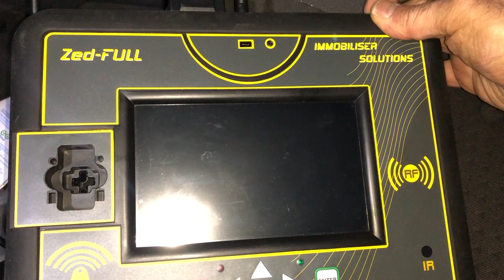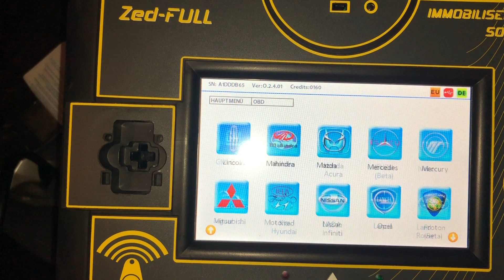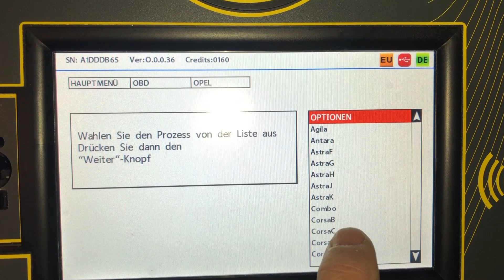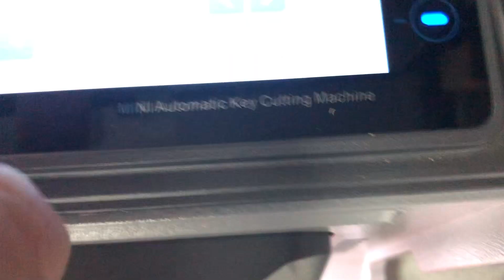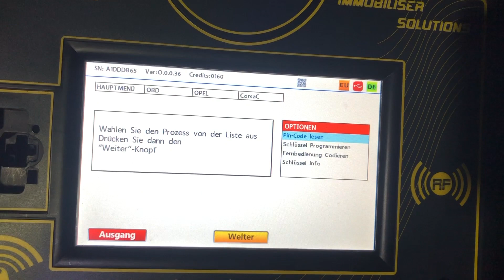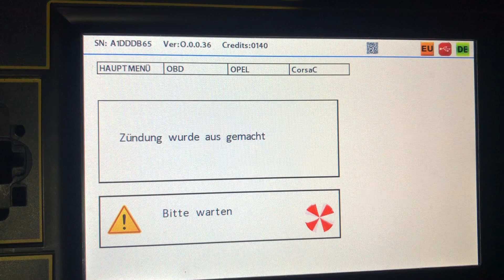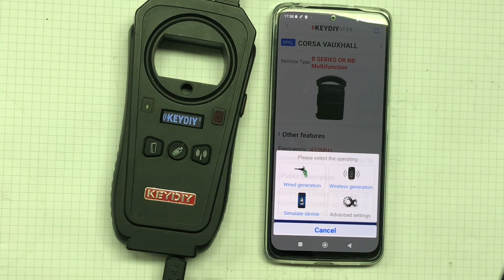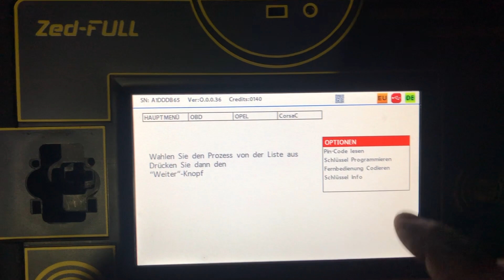OPEL CORSA C 2001 - Schlüssel verloren - programmieren - lost keys - get key cutting code by OBD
Opel Corsa C Bj. 2001 - Schlüssel verloren

Bei diesem Fahrzeug kann der mechanische Schnittcode über OBD ausgelesen werden. Mit diesem Code kann der Schlüssel gefräst werden.

Opel Corsa C year 2001 - lost keys

With this vehicle, the mechanical cutting code can be read out via OBD. The key can be cutted with this code.